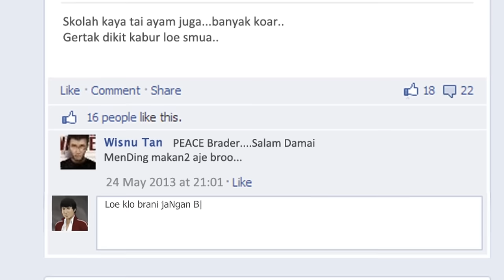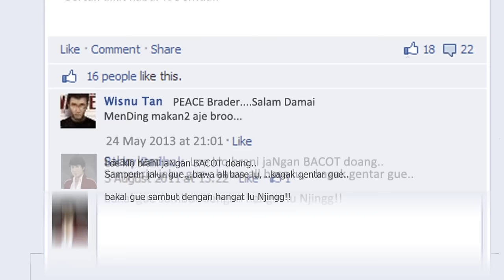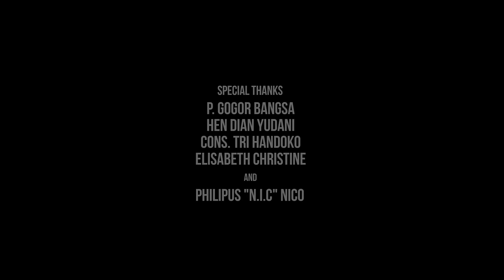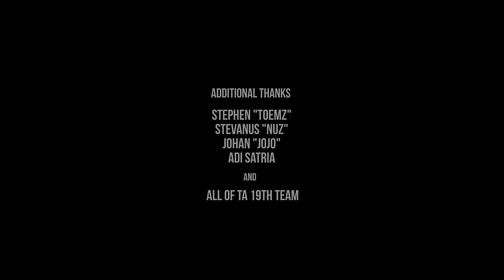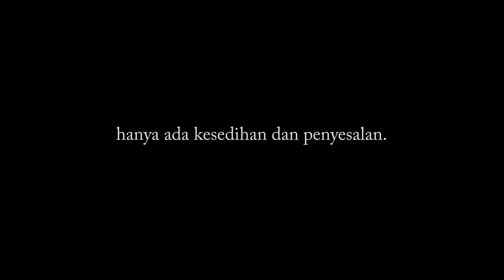Pena Tanpa Jejak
Film ini dibuat untuk memberikan wawasan kepada masyarakat khususnya kepada para pelajar tentang penyebab dan akibat tawuran pelajar...